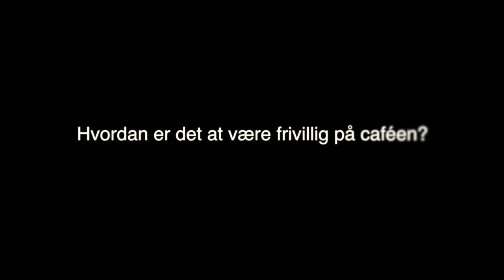Frivillig arbejd på Cafe Borgen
Cafe Borgen er en socialøkonomisk virksomhed i Spøtrup. PTG har været frivilligt der for at prøve noget nyt og støtte dem imens VM i middelalderkamp, som det kommet over 10.000 mennesker og alle skal har jo noget at spise ikke?